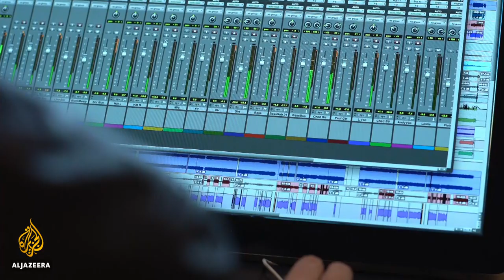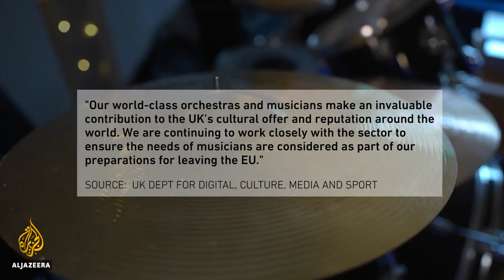Musicians worry about travelling freedom after Brexit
The United Kingdom will leave the European Union at midnight on Friday, after years of wrangling about how to honour the result of a 2016 referendum on membership.
Many sectors have raised concerns about the effect Brexit will have on business.
Not least the music industry, which wants to ensure musicians can carry on touring freely.
Al Jazeera's Emma Hayward reports.